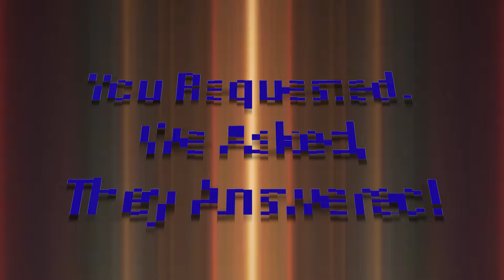Interview: Dr Kutlu Altikulac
Today's Interview features retired Pediatrician, Dr. Kutlu who touches on the subject of special needs pediatrics.